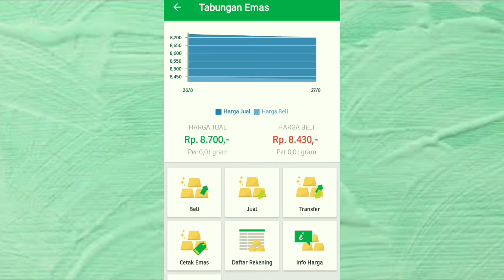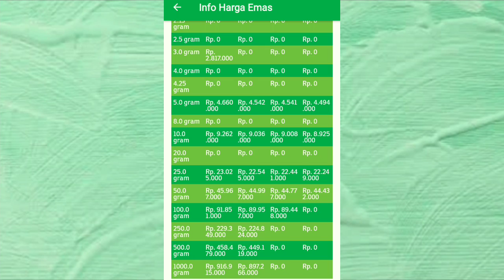Harga Emas 27 Agustus 2021 - Harga Emas Turun